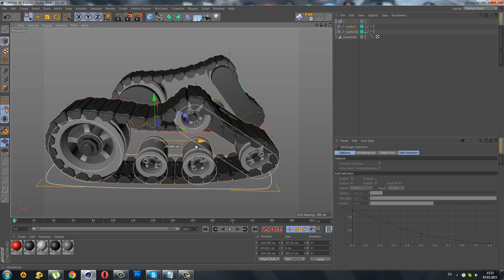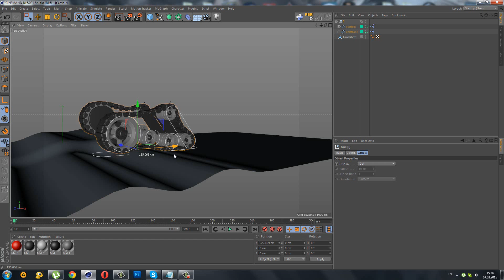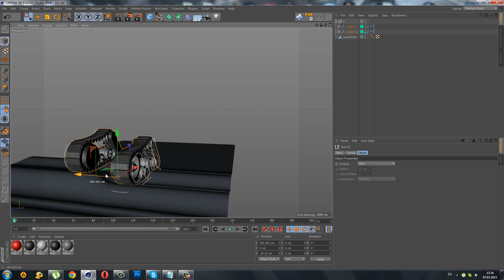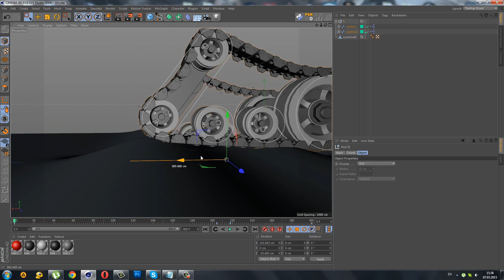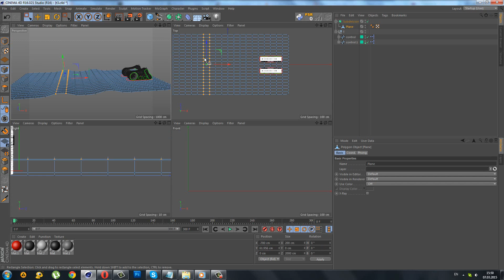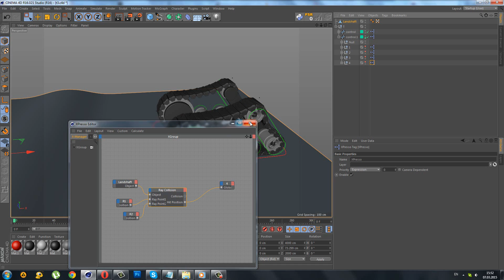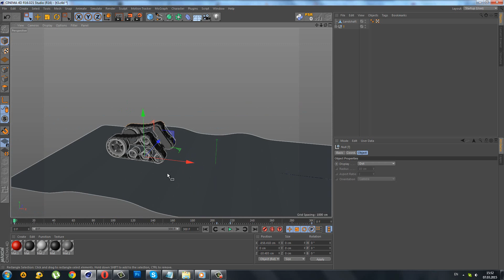Cinema 4d XPresso Риг Гусеницы